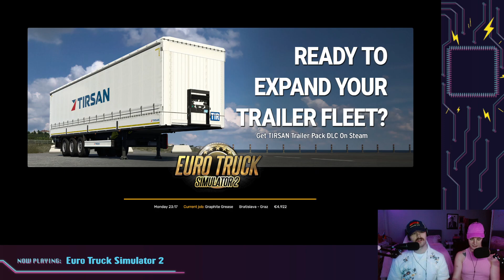idiots find answers on the open road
Liv and Donald are truckers in Euro Truck Simulator!

Euro Truck Simulator originally streamed 8/30/2024 on Twitch.

Not Our Best Idea stream is every Tuesday and Friday from 7:30 pm Central time to 9:30 pm CST.
(8:30pm-10:30pm EST)